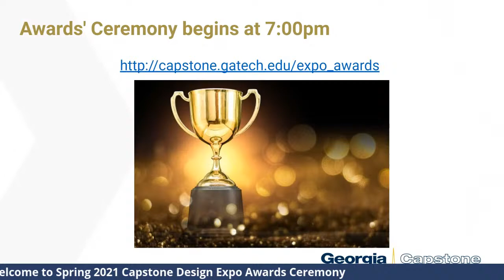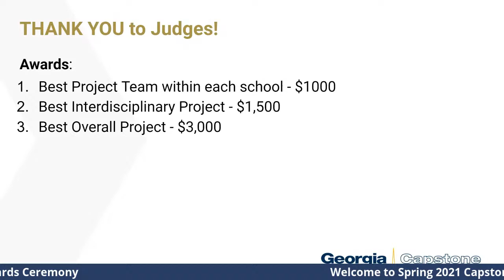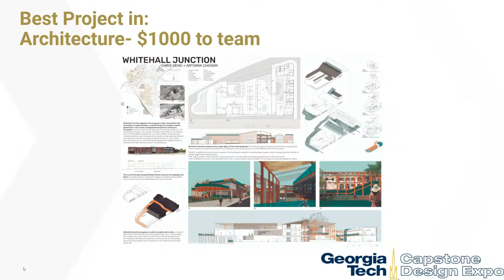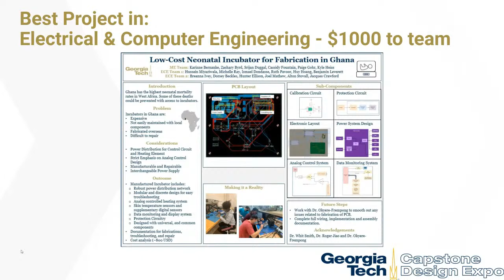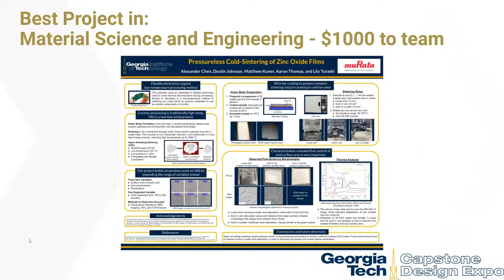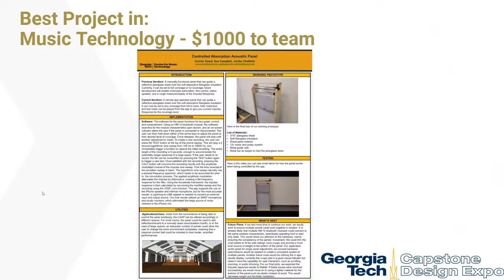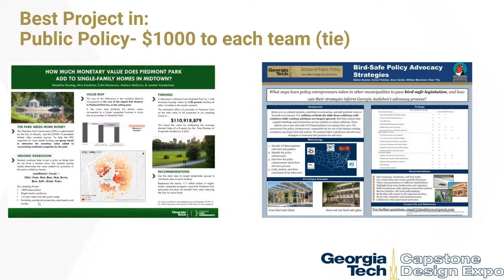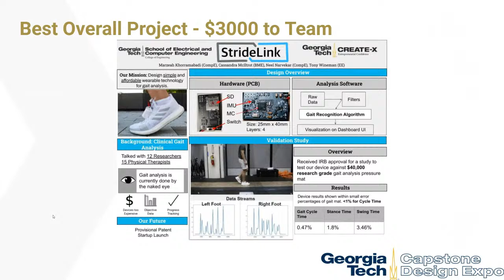Spring 2021 Capstone Design Expo Awards' Ceremony